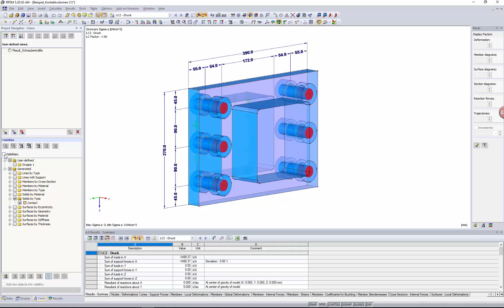[EN] [FR] FAQ 003307 | Comment puis-je afficher les contraintes de contact sur un solide de conta...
Question :
Comment puis-je afficher les contraintes de contact sur un solide de contact ?

Réponse :
Les valeurs de résultat désignées dans RFEM comme « Contraintes de contact » sont par définition réservées aux surfaces avec appuis surfaciques (voir le manuel de RFEM).

Les solides de contact peuvent sinon être évalués comme des éléments solides standards. Selon la définition du système d'axes du solide de contact, vous pouvez également afficher les contraintes dans la direction de contact.

Pour analyser un solide de contact, l'option « Enlever les solides de contact de l'affichage » doit être désactivée dans le navigateur Afficher (voir la Figure 02).